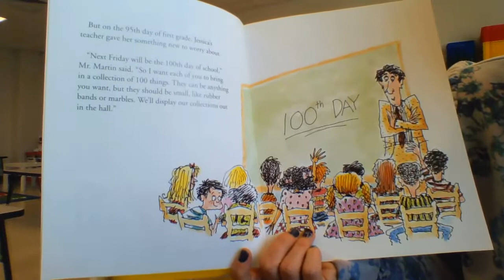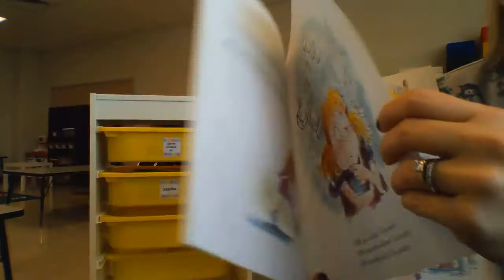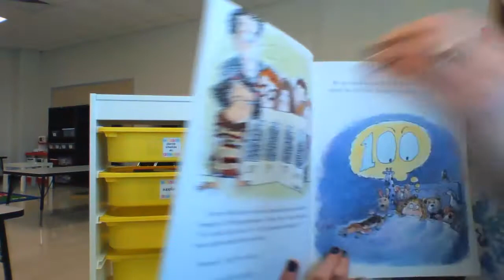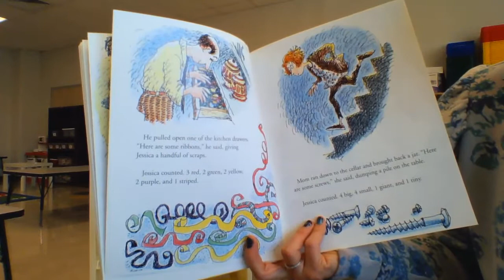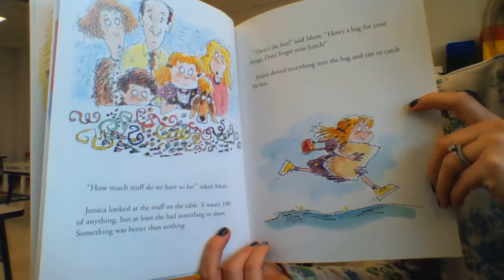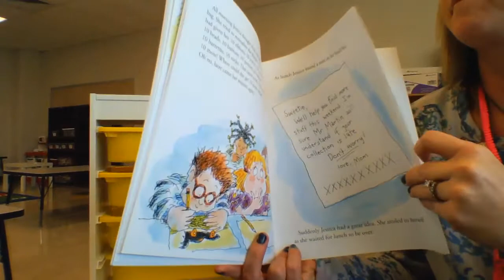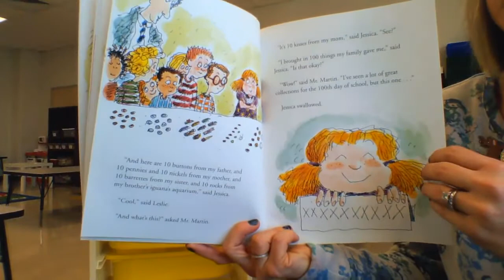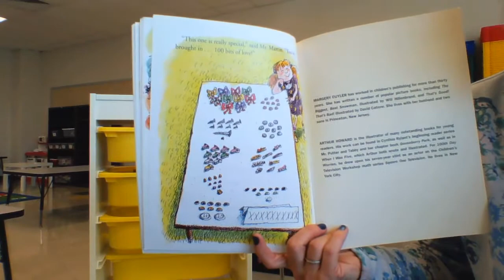100TH DAY WORRIES